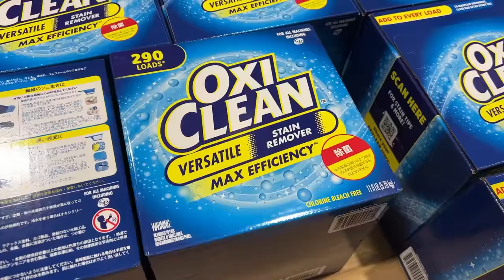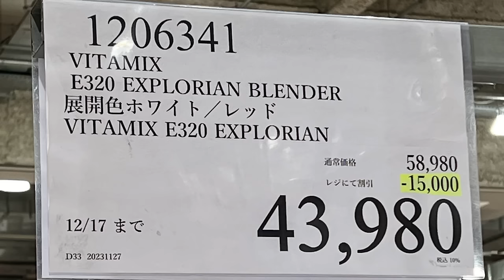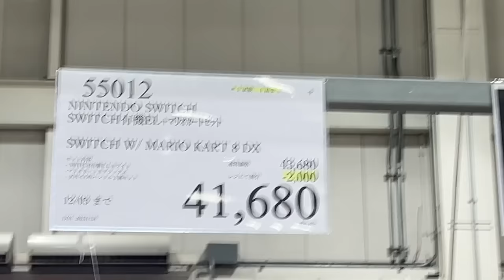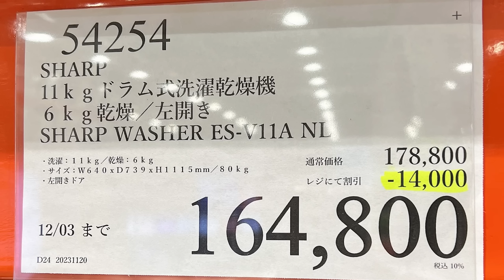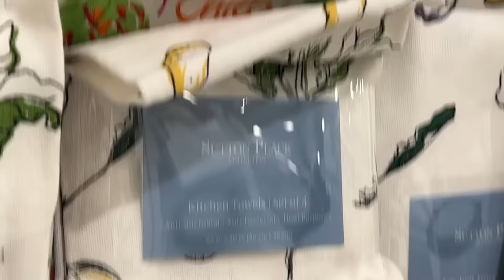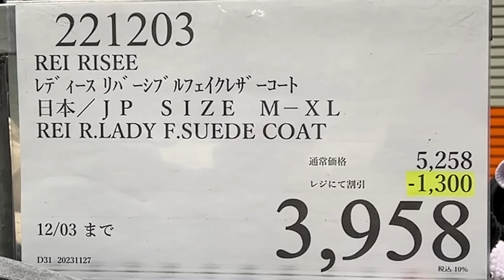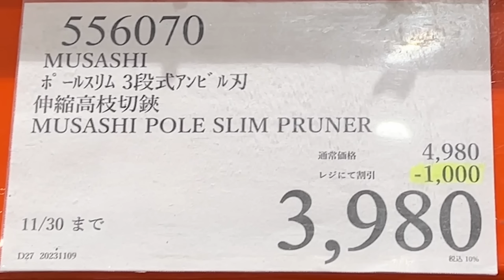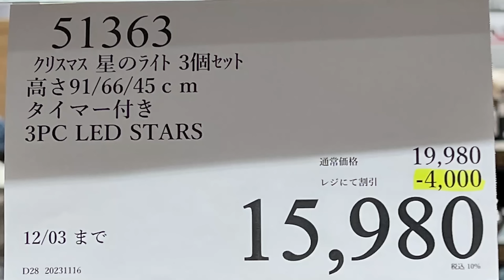【コストコセール情報】11月5週目-平日-後編 食品 生活用品 パン 肉 お菓子 キャンプ キッチン おすすめ 最新 クーポン 購入品